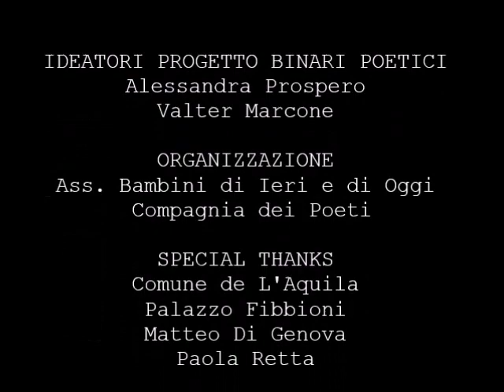Reading Binari Poetici con Ruggeri Dimitri e Giuliani Barbara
L' Aquila, 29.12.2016 - Reading Binari Poetici. Ospiti Dimitri Ruggeri e Barbara Giuliani - info sull'iniziativa